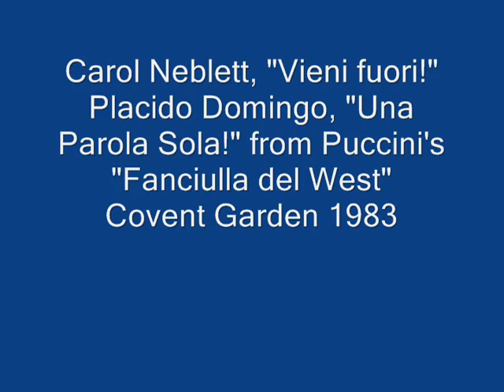Placido Domingo, Carol Neblett, "Fanciulla del West" Puccini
Carol Neblett, "Vieni fiori!", Placido Domingo, "Una parola sola!" from Puccini's "Fanciulla del West" Covent Garden, 1983